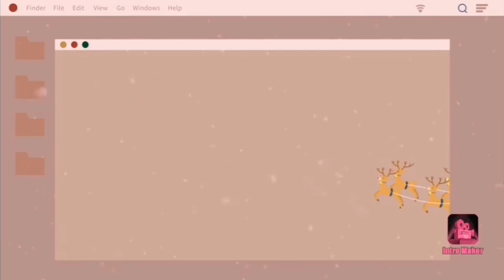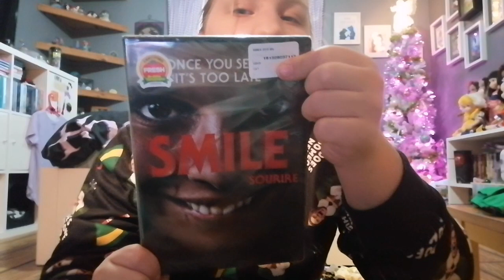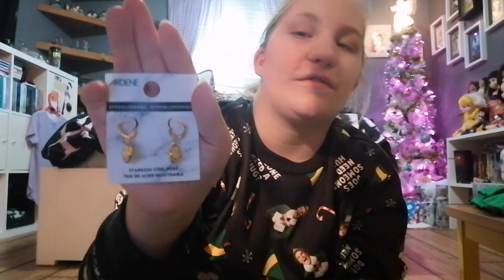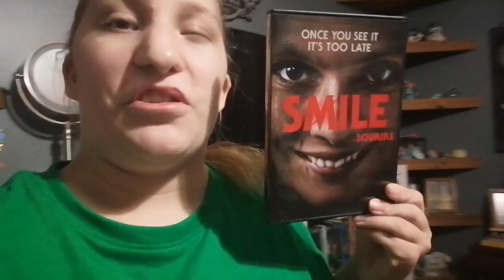Vlogmas Day 13 (Mini Haul)